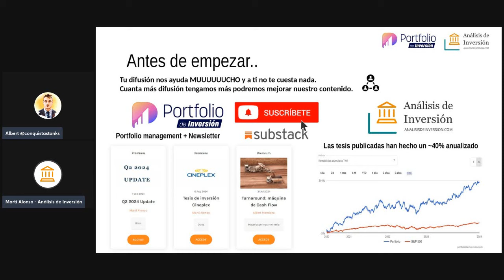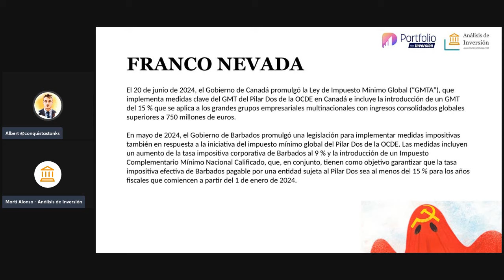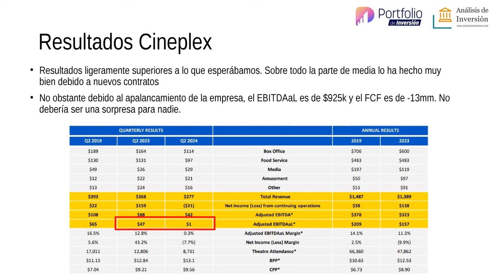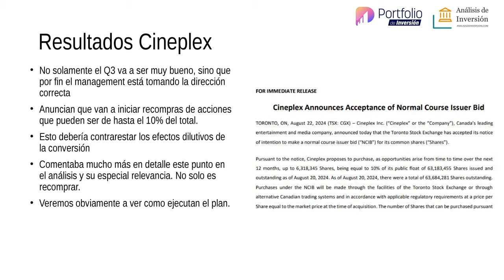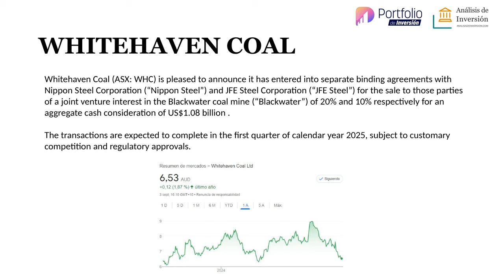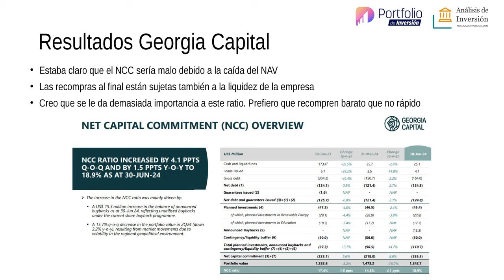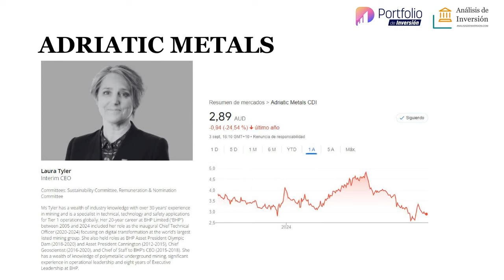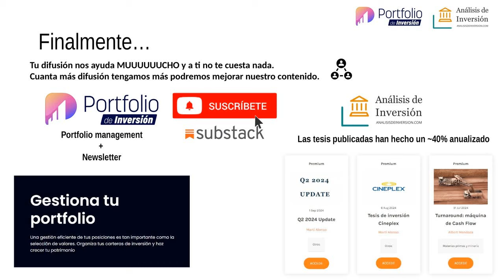Nuestra Cartera de INVERSIÓN en AGOSTO | BUY THE DIP PODCAST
En el programa de hoy veremos nuestra cartera de inversión, qué ha ocurrido con las empresas y si hemos hecho compras o ventas.

¿Quieres análisis de empresas de calidad?¿Quieres descubrir una nueva oportunidad de inversión?

Para montar y controlar la rentabilidad de tu cartera, tenemos para ti una web GRATUITA: